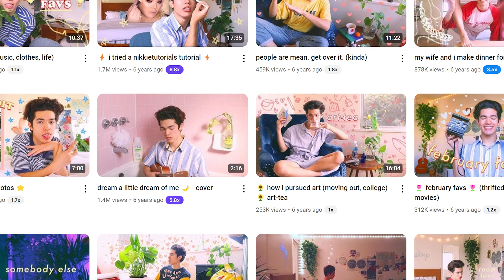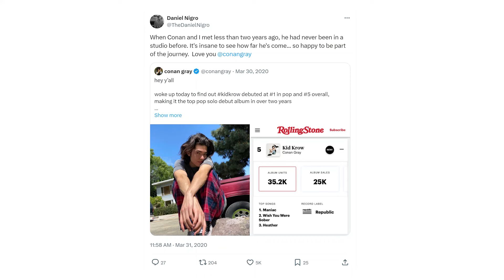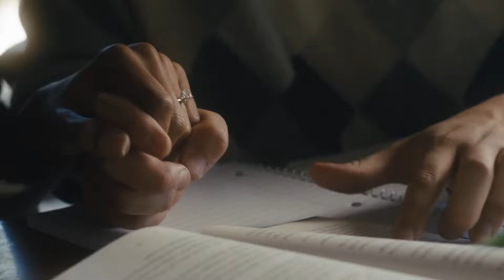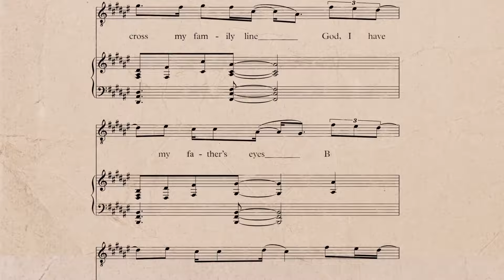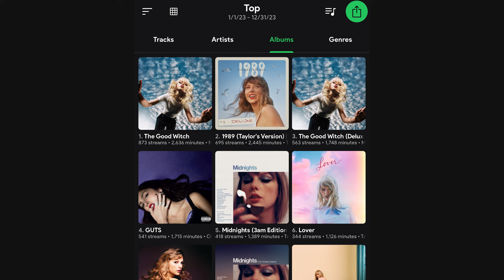Next Gen Pop: Conan Gray & Maisie Peters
00:00 conan gray
08:15 maisie peters